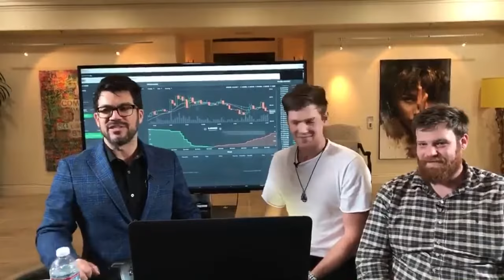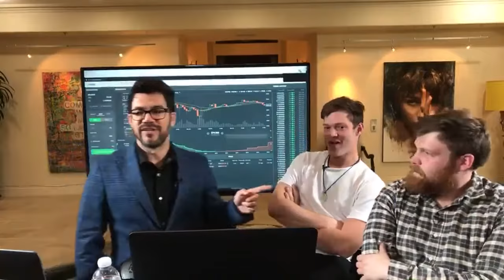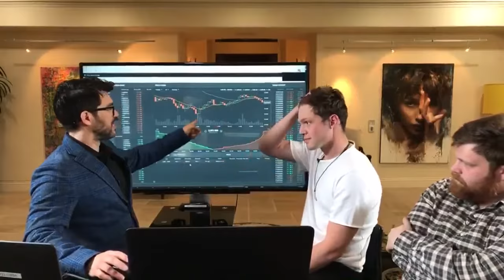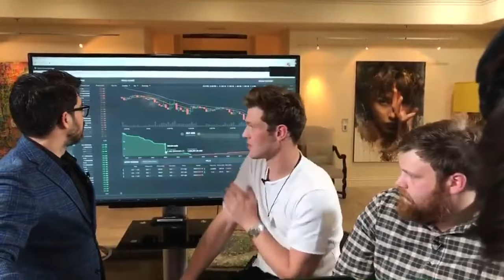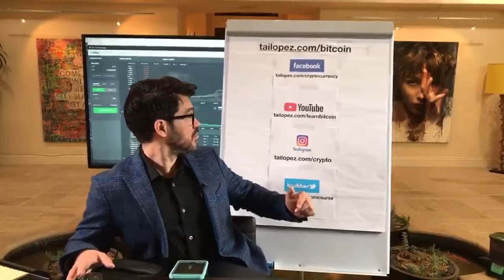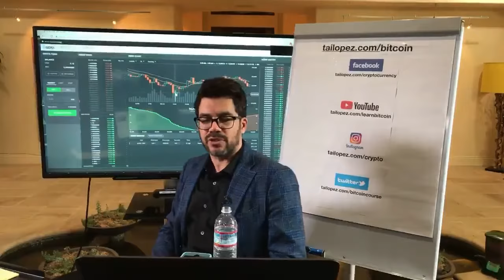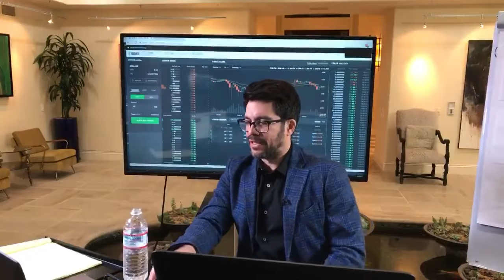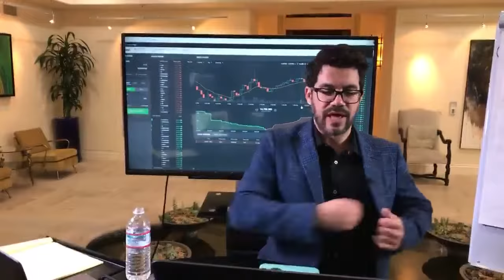Bitcoin ann Cryptocurrency Investing Explained Tai Lopez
More Tai Lopez, bitcoin and crypto videos are on the play lists